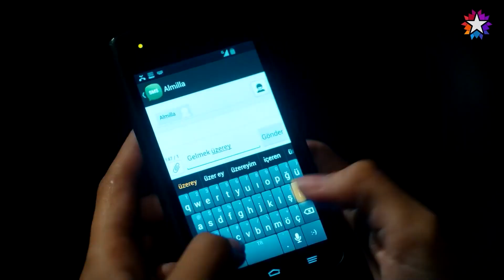We All Know What Will Happen in That Party! | Runaway Brides Episode 32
We All Know What Will Happen in That Party!. SAYING GOODBYE
TO SINGLE LIFE